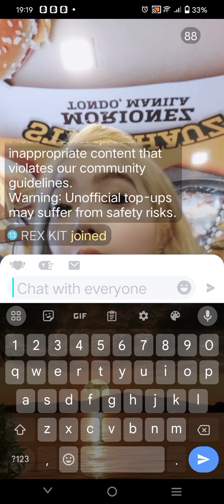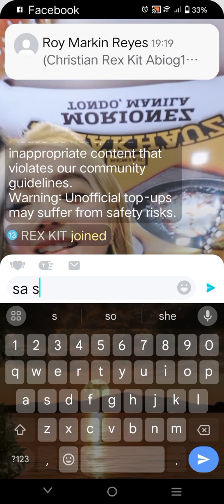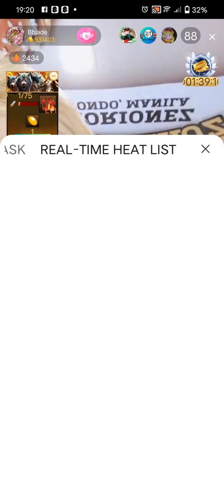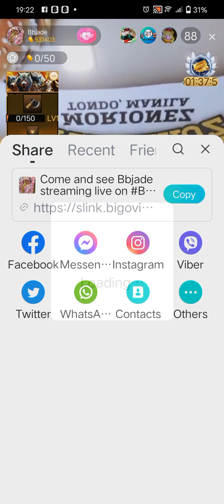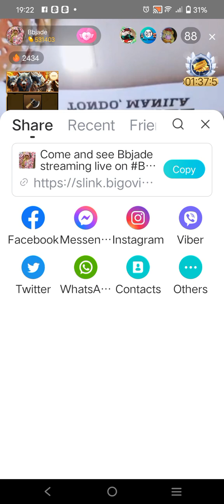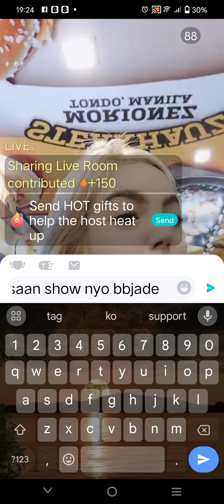September 30, 2023